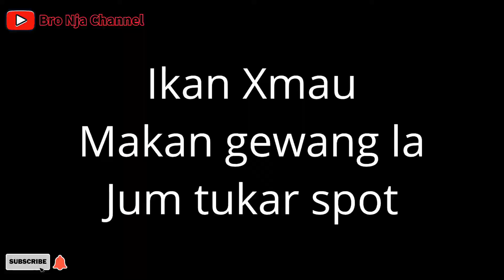Cari lauk segar 😋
Kami mencuba nasib
Di rebah/unjam/tuas/tukun tiruan buatan sendiri
Untuk cari lauk2
Untuk pengetahuan rebah ni baru juga dibuat
Jadi kitaorang cuba saja kalau dah ada penghuni
Masih terlalu awal
Tapi Alhamdulillah ada juga lauk2 sikit 😃

Setup dlm video

Reel: Ajiking wahoo mini800
Rod: Ajiking Master UL 4-10lbs
Ml:0.8lbs
L:15lbs
Lure:minnow&Apolo&botom

Music